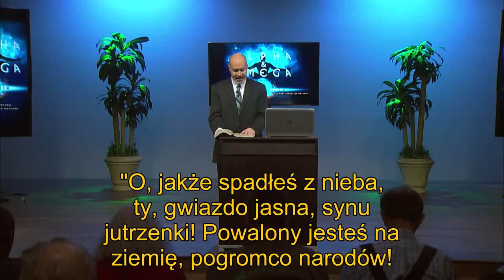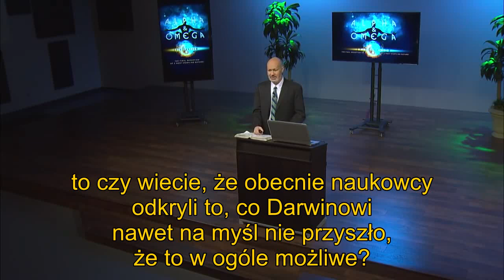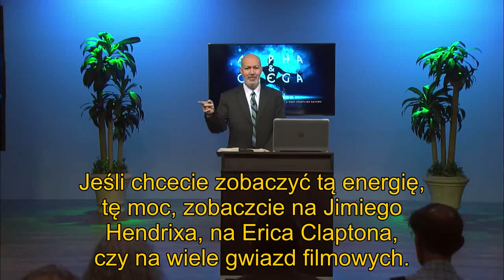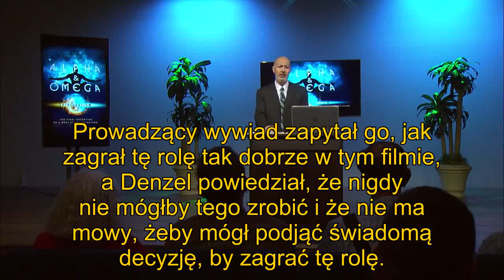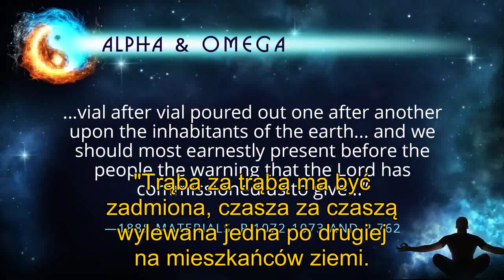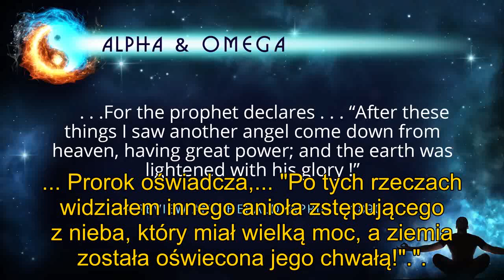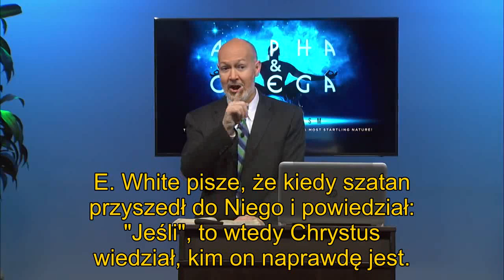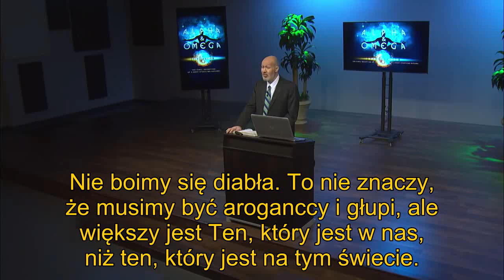Eric Wilson - Alfa i omega - Tajemnica nieprawości, spirytualizm w naszym współczesnym świecie. cz.3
Film z kanału Rafka 20009